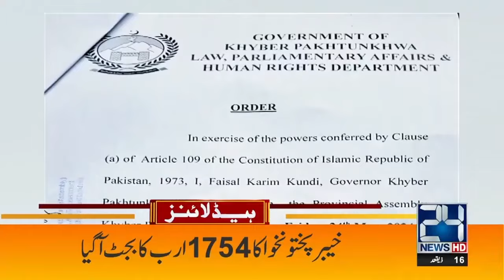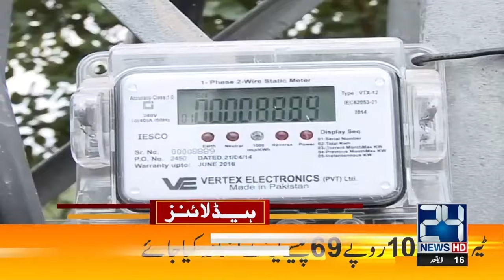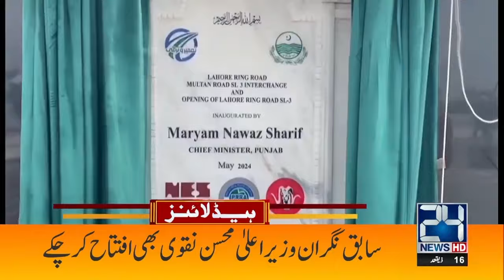Bad News | 8am News Headlines | 24 May 2024 | 24 News HD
24 News HD Is One Of The Leading News Channels Of Pakistan Bringing You The Latest Current Affairs From Pakistan And Around The World.  Live National Assembly ,Senate Session And Current Affairs.